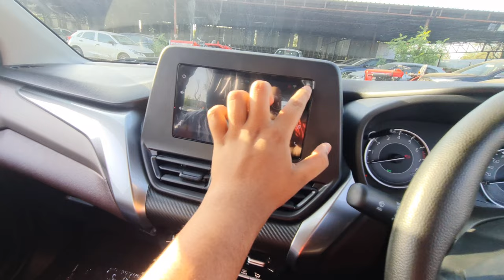40 हज़ार 💸जादा देके क्या मिलेगा🤔? Maruti का खेल❤️👌🏻New Fronx 💙DELTA+ vs DELTA Comparison review.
Hi Guys mein hu prince and welcome back to Another new Vlog... I hope u liked this Video...
for more !

visit Rukmani Nexa motors indore..
Fortune Aura Building 1 Gurmeet Nagar, Bhawarkua Main Rd, Indore, Madhya Pradesh 452001